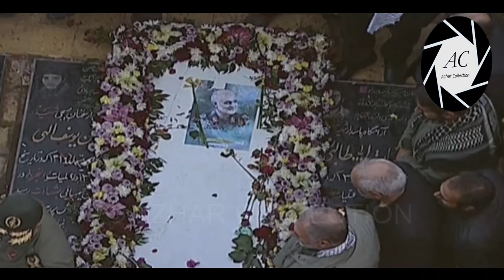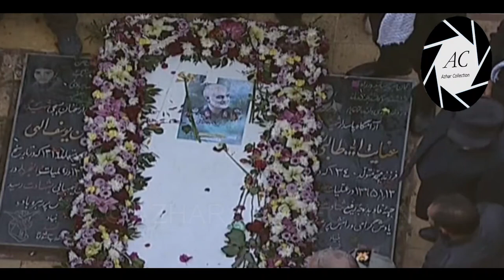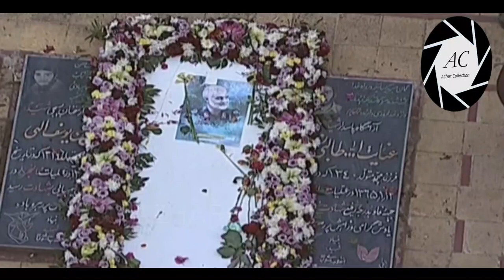Janaza of Commander Qassem Soleimani in home town Kerman | Iran